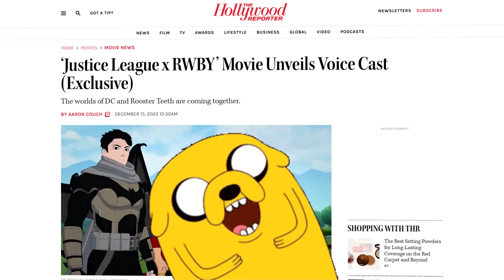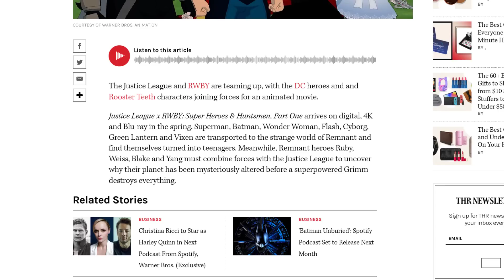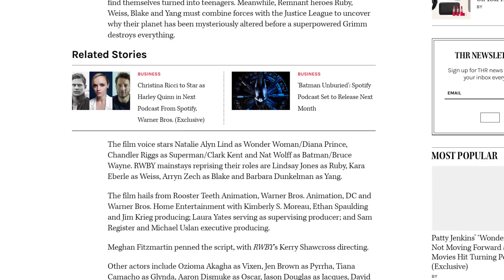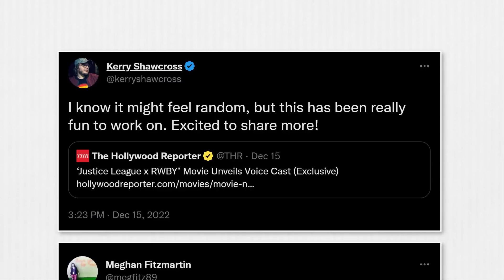Justice League x RWBY | First Look at Movie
First look and news on Justice League x RWBY Movie.

Rooster Teeth wasn't just working on RWBY Volume 9 these last 2 years, they were also working on the RWBY/Justice League Movie that they are making with Warner Bros.

rwby reaction